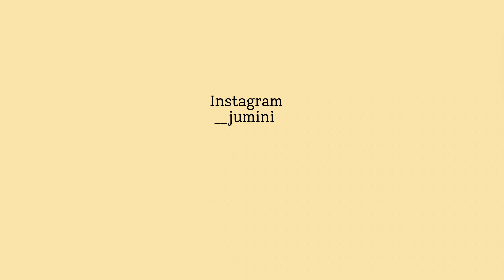부드럽고 꾸덕한 브라우니 만들기🍫/실패 없는 홈베이킹🖤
안녕하세요 주미니입니다☺️
이번에는 브라우니를 만들어봤어요!
하나만 먹어도 제대로 당충전 완료🍫
다같이 홈베이킹해요💕